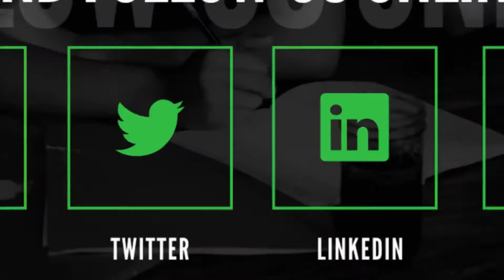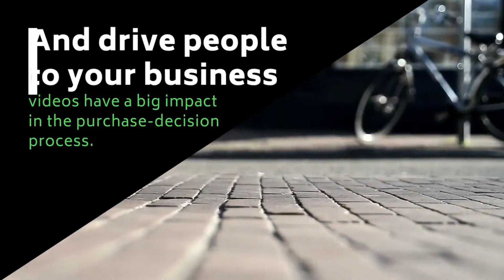Video Content is King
Don't let your social media presence hit a plateau. Incorporating video content into your marketing strategy will take your brand to new heights!